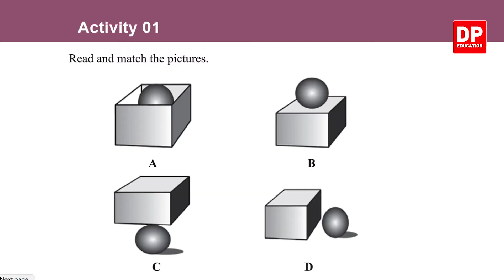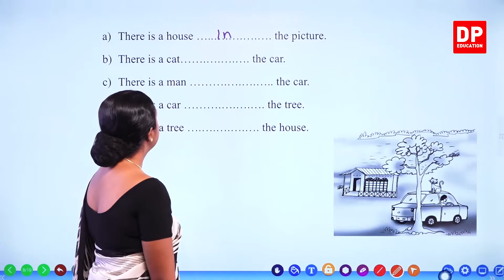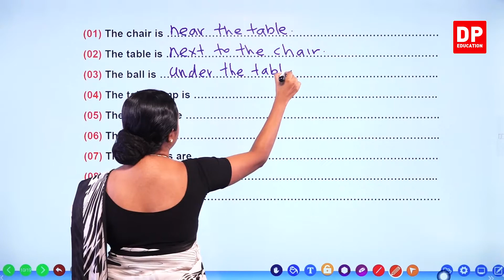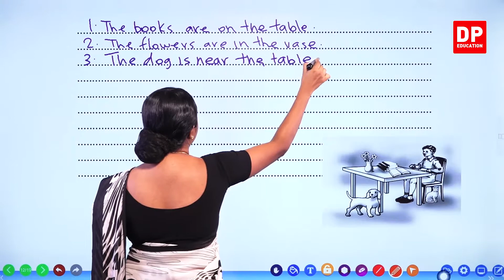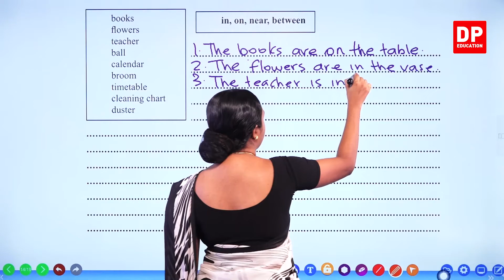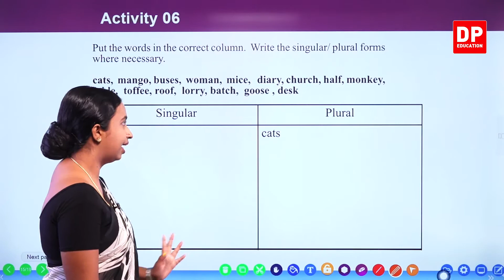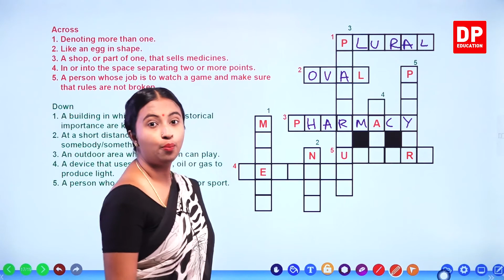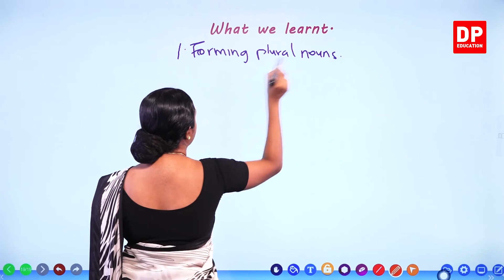பாடம் 03 - Where's Everything (Work Book) தமிழில் | தரம் 06 English in Tamil